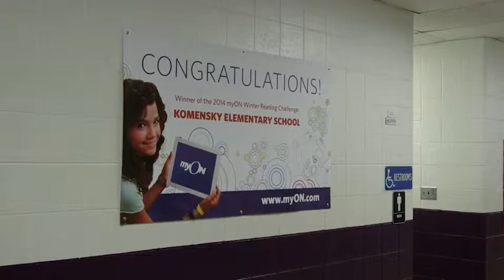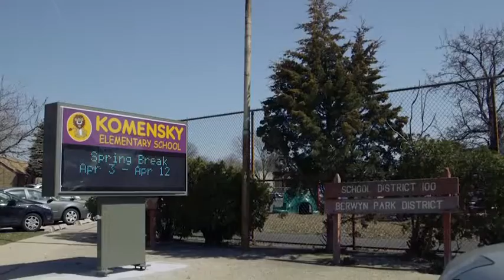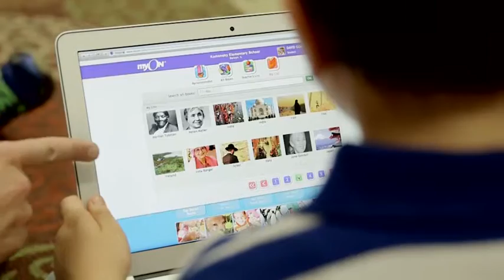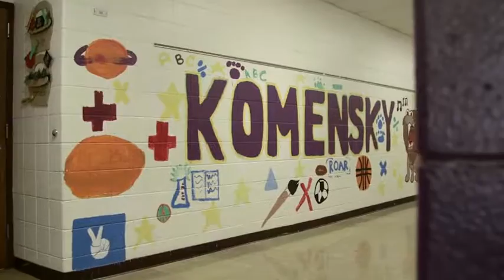Komensky Elementary School Students Excel with myOn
Komensky Elementary School Students are reading more than ever now with the help of the reading service myOn.